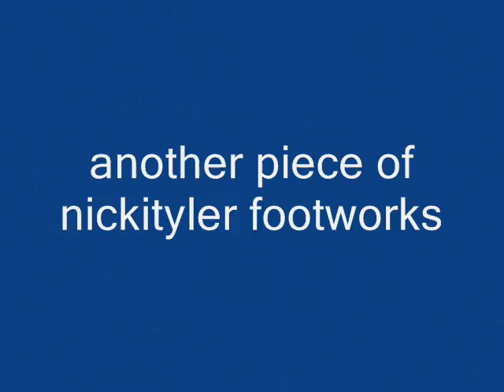The RickT "Rickity" Ranch horses and tank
The Feisty Harley is so jealous of Gunner around people.  Our tank is thankful for the 7 inches of rain from 4/17/09 - - which ended a 1-1/2 year drought on our ranch.  Heather is a natural at riding horses with having no lessons.